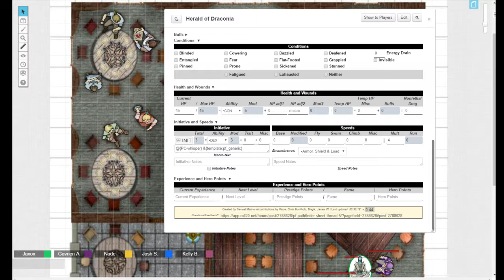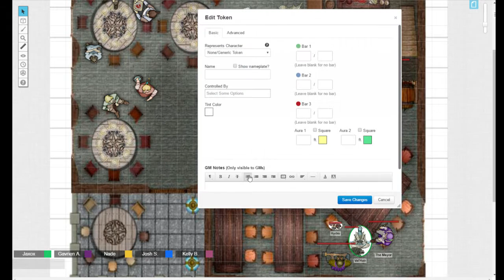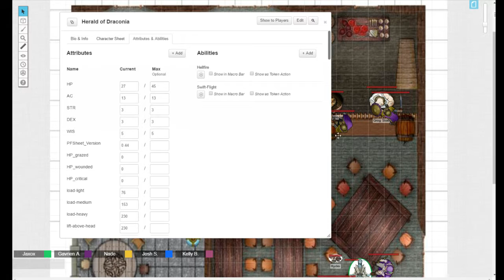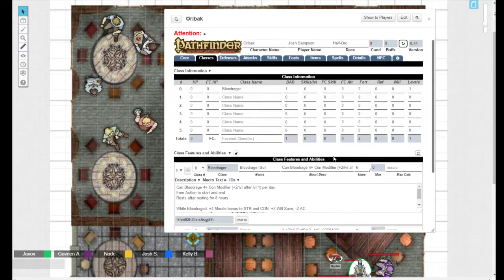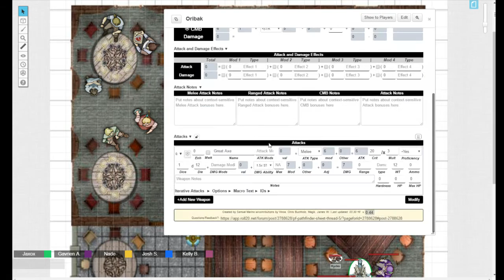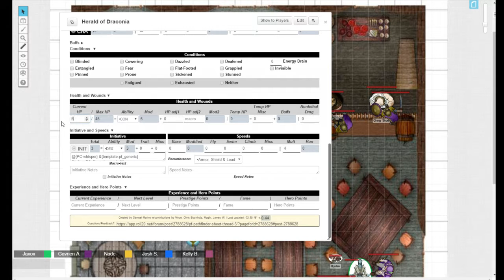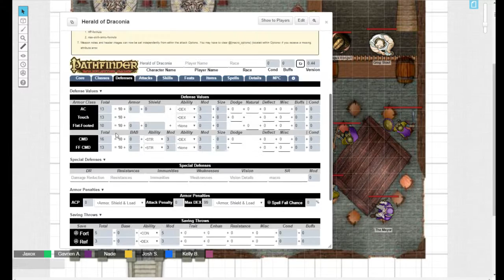Alpha Run of: "By the Old Gods and the God King" Pt. 2